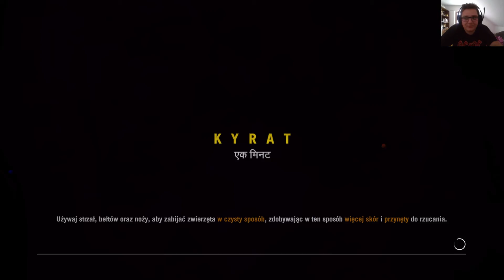Cegielnia pójdzie z dymem! | Far Cry 4 #12 (Gameplay PL/1080p60)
Podoba ci się mój content ? Zostaw subskrypcję, komentarz oraz łapke w górę :-D